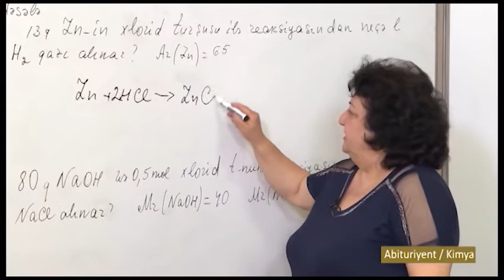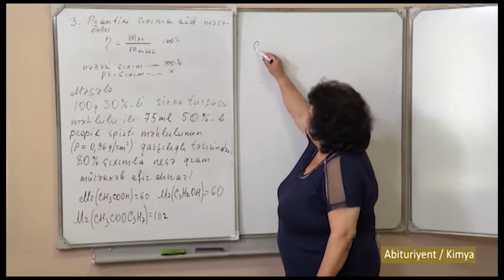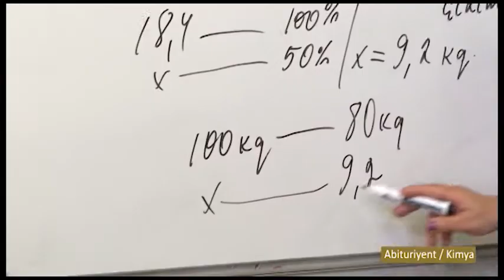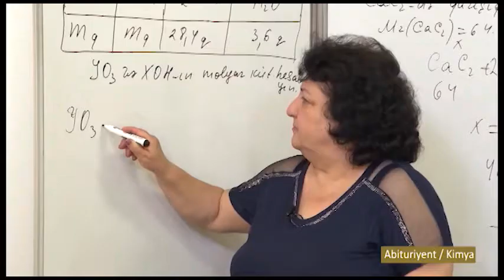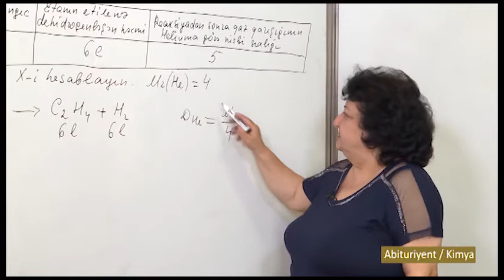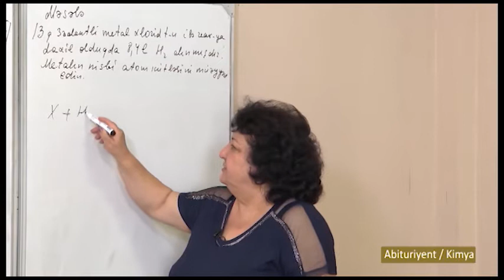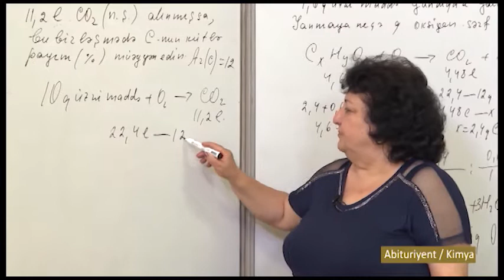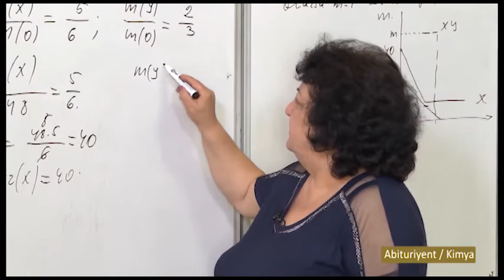“Dərs vaxtı”: Abituriyent - Kimya (29.06.2021)